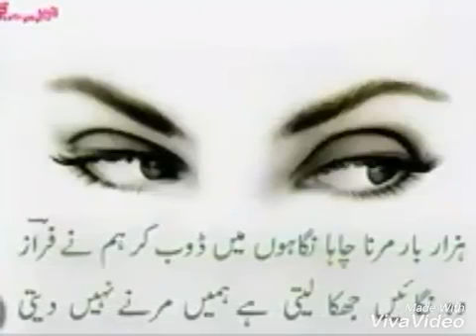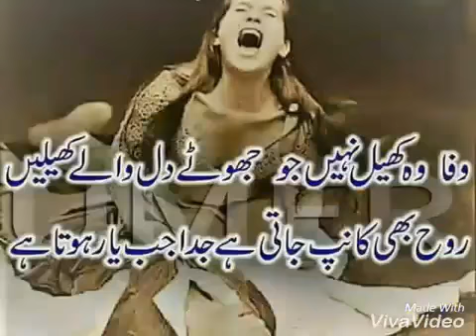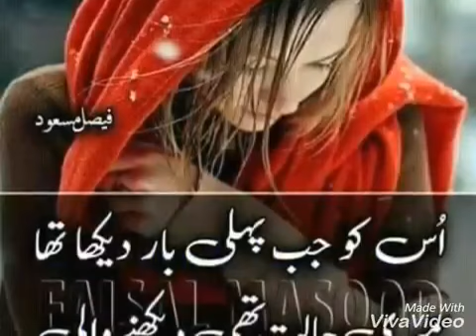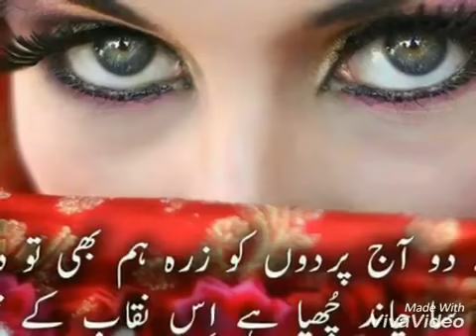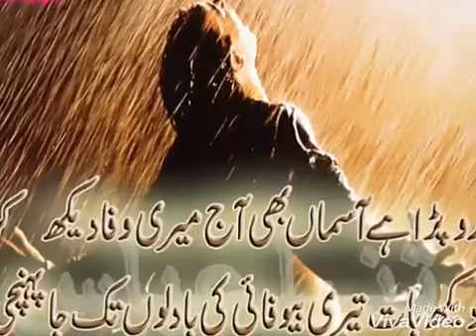Aankh hi na royi hai dil bhi tere pyar me roya h..........